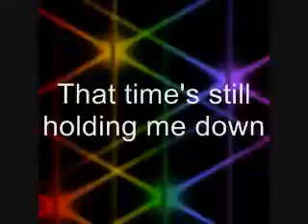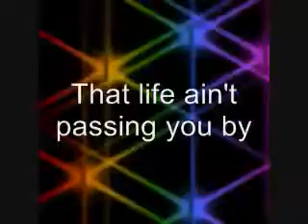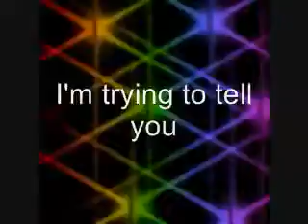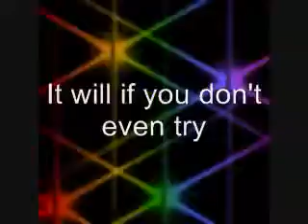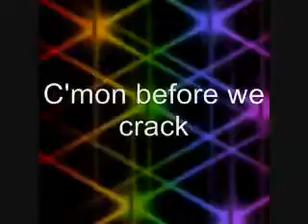Songs mit Texten